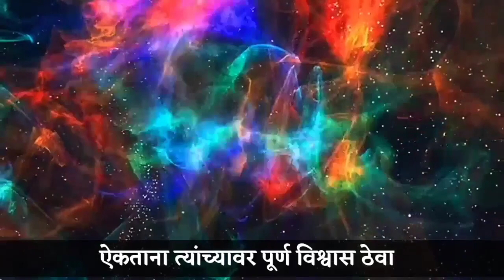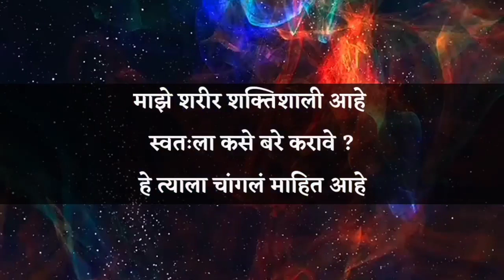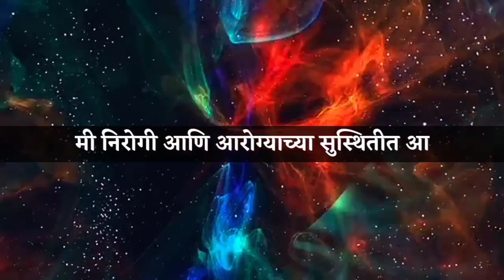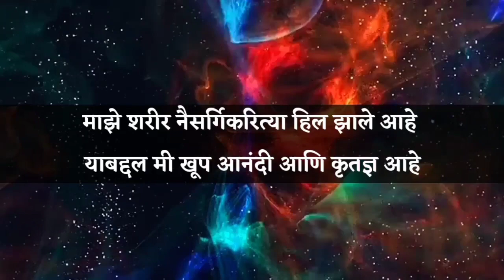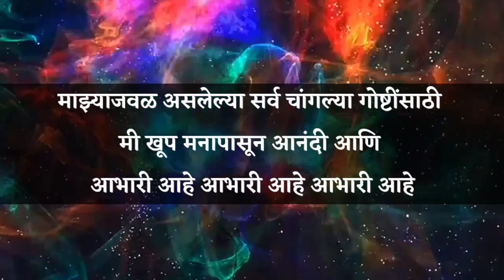स्वस्थ निरोगी शरीरासाठी Healing Affirmations / Health Affirmations in Marathi